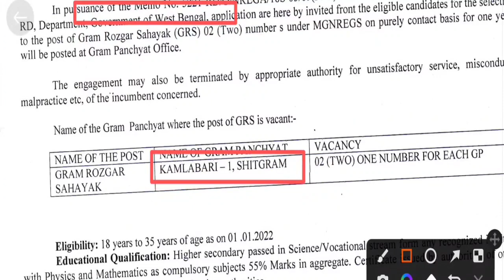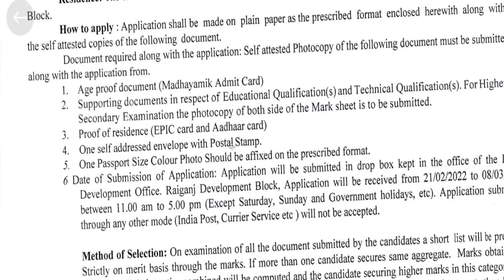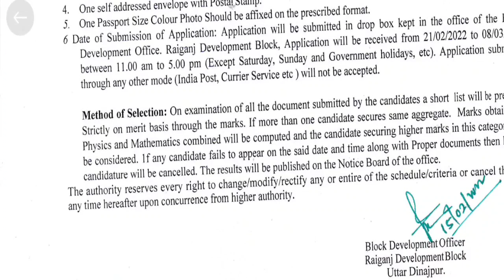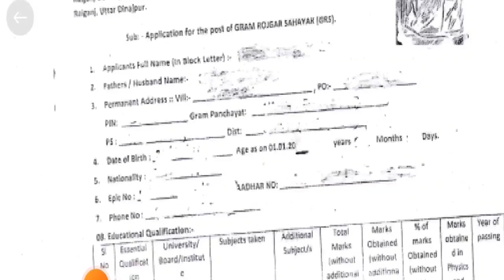উচ্চ মাধ্যমিক পাশে পঞ্চায়েত অফিসে ভলেন্টিয়ার্স পদে চাকরি | West Bengal Gram Rojgar sahayak job